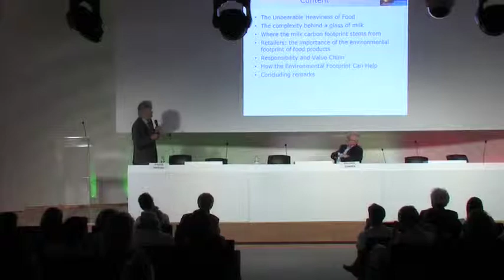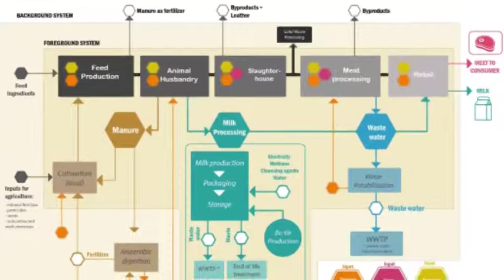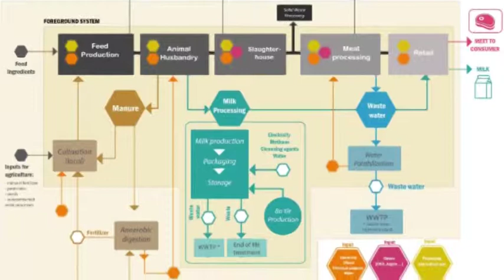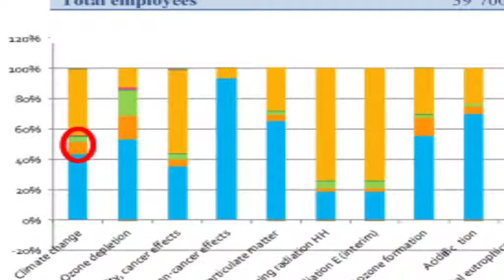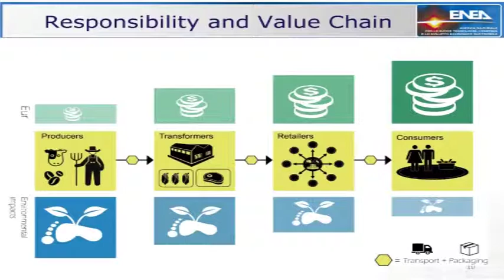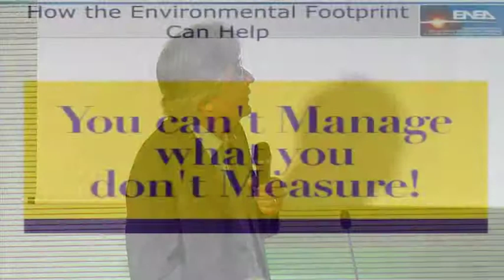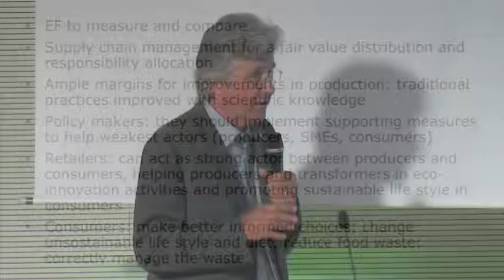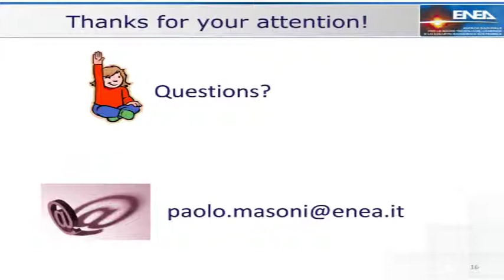CNR @ Expo - Intervento di Masoni